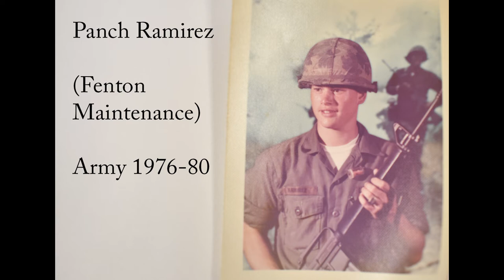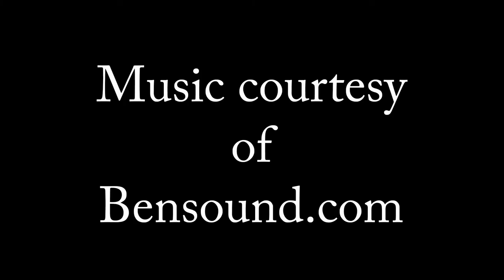Fenton's 2019 tribute to Veterans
Fenton High School Principal Jovan Lazarevic leads a Nov. 11, 2019 tribute to veterans featuring photos of staff members, recent graduates and community members who served in the armed forces.